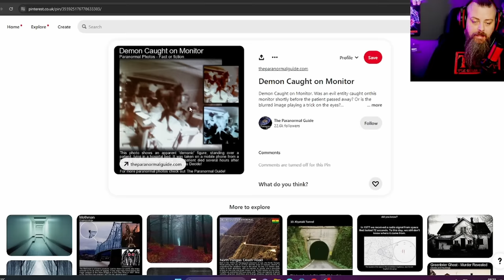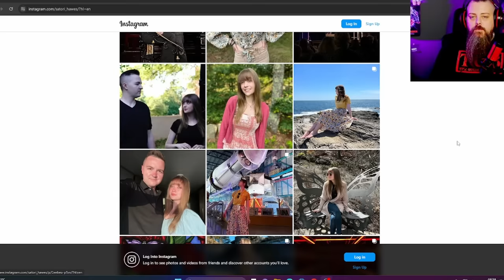Twin Paranormal CAUGHT! Satori, EXPOSED!